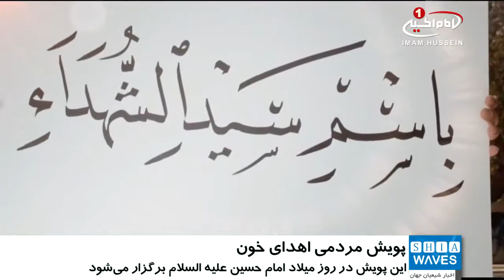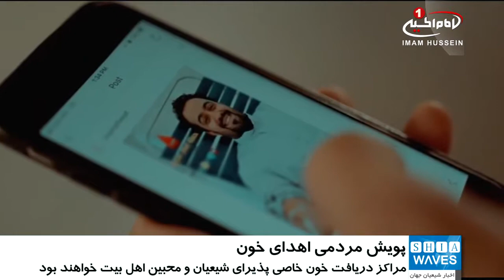پويش مردمي اهداي خون، در روز ميلاد امام حسين عليه السلام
پويش مردمي اهداي خون، همچون سال هاي گذشته، در روز ميلاد امام حسين عليه السلام، برگزار خواهد شد.

با نزديك شدن سال روز ميلاد امام حسين عليه السلام، سنت نيکوي اهداي خون، با عنوان پويش مردمي «امام الحياة» یا «امام زندگی»، در کشورهاي مختلف جهان در حال شکل گيري است.

اين پويش جهاني، هم زمان در کشورهاي متعدد از جمله آمريکا، آلمان، بلژيک، کويت، عربستان، بحرين و عراق برگزار مي شود.
زمان اهداى خون، همچون سال هاى گذشته روز سوم شعبان، سال روز ولادت امام حسين عليه السلام  خواهد بود و مراكز مشخص دريافت خون در اين کشورها، پذيراي شيعيان و محبان اهل بيت عليهم السلام خواهند بود.

سنت اهداي خون در ايام ولادت حضرت «سيد الشهدا عليه السلام»، در پي رهنمودهاي مرجعيت شيعه «آيت الله العظمي سيد صادق حسيني شيرازي»مدظله، پايه گذاري شد.
اين سنت پسنديده در شهر هاي مختلف کشورهاي اسلامي و غير اسلامي برگزار مي شود و نياز بسياري از نيازمندان به اهداي خون را برطرف مي کند.

لازم به يادآوري است، اين پويش از سال ۲۰۱۲ ميلادي آغاز به کار کرد و هر سال با افزايش گرايش شيعيان مخصوصا جوانان، همراه است.